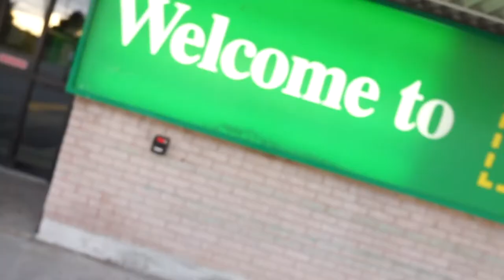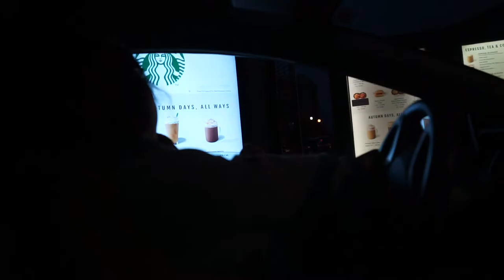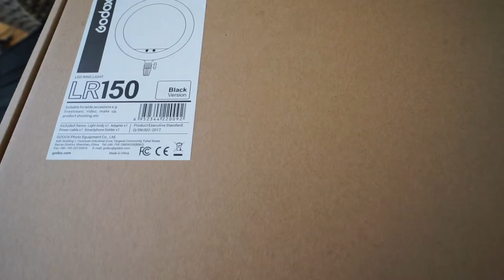VLOG switching to rode wireless mic.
Finally found the rode wireless mic I have been looking for this and it has been sold out everywhere it was Becca birthday.